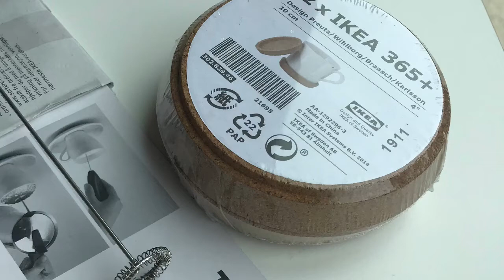강황으로 만드는 Golden milk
Turmeric golden milk (made with homemade cashew nut milk) is good for treating chronic inflammation, my doctor said.